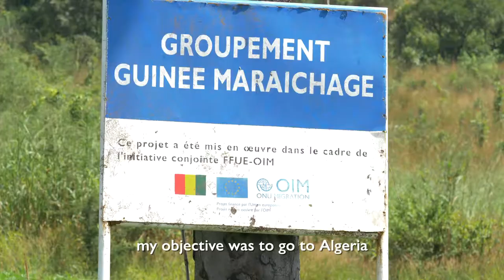When Hope Feeds Patience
Returning is not easy for anybody. Moussa and Soriba who returned to Guinea last year have a word of advise : "never give up because you could not reach Europe".

They have high hopes for their watermelon farm and even though they have just started, they know that it will work if they persevere.